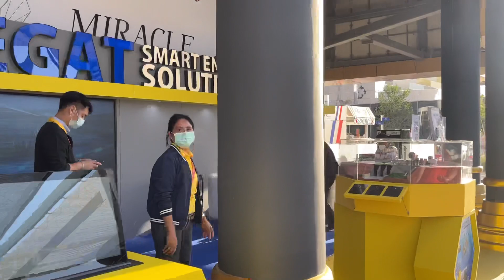THAILAND 🇹🇭🙏 Greatest Largest- CROWDED PEOPLES คนไทยแออัดอย่างไม่น่าเชื่อ -ศาลาไทย EXPO 03-03-2022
การแสดงที่ใหญ่ที่สุดในโลกของประเทศไทย

ประเทศไทยเป็นประเทศที่ดีที่สุดในโลกและเทศกาลที่ยิ่งใหญ่
Reā khụ̄x khwām p̣hākh p̣hūmicı k̄hxng pratheṣ̄thịy ✌✌🇹🇭🇹🇭🙏🙏🙏🙏❤❤😚😚😍😍😍🥰🥰😊😊👏👏🌹🌹🌹🌷🌷🤩🤩🇹🇭🇹🇭

OMG , OH MY GOD 😳😱😱❤❤😚😚😍🥰🥰🤩✌️✌️🤝🇹🇭🇹🇭✌UNBELIEVABLE CROWDED PEOPLE thai dance program and shows in Pavilion

RESOLUTION 4K-HDR, 4K-UHD CLARITY PERFECT YOU FELL YOU ARE WITH US IN THAILAND PAVILION,  I HOPE YOU ENJOYED 😉 😊 😀 ☺️ 🤩✌️🤝🇹🇭🇹🇭✌❤❤❤❤❤❤🙏🙏

ผู้คนแออัดอย่างไม่น่าเชื่อใน
 ศาลาไทย
ดูไบ เอ็กซ์โป

UNBELIEVABLE CROWDED PEOPLE in
 Thailand Pavilion
Dubai Expo

ได้โปรดอย่าลืมกดติดตาม ไลค์ แชร์ คอมเมนต์ ถ่ายรูป ภาพ และวิดีโอ กับผู้มาเยี่ยมเยียน 🙏❤🇹🇭🤝

performance taking pictures, photos and videos with visitors, people's

แออัดอีกครั้งด้วยผู้เข้าชมจำนวนมาก 👍🇹🇭🙏🇹🇭🙏
Crowded again with many visitors Dubai Expo location mobility Thailand Pavilion 🇹🇭 😍 👌 😀 😑 😄 🇹🇭 😍 👌

กรุณาสมัครสมาชิกช่องถ้าคุณชอบและอย่าลืมความคิดเห็น ขอบคุณอีกครั้งสำหรับเพื่อนๆของฉัน

Great and fantastic programs of Thailand Pavilion country Dubai expo amazing and beautiful

WATCH REAL DANCE MUSIC AND DANCE SONGS PROGRAMS, AMAZING DAY 👏 👌 😍

BEAUTIFUL OF
THAILAND PROGRAMS

Thailand Pavilion crowded visitors

I suggest you to visit Thailand, you will not regret it, there are places of interest in Thailand, especially Bangkok, and the best Thai seafood can be found in this country. For fun, Phuket is also available on boats and large boats, including dinner, dancing and a variety of drinks that you will definitely enjoy.

ศาลาไทย แน่นขนัดผู้มาเยือน

walking 🚶‍♂️ to thailand pavilion dubai expo location mobility to see witch programs today but I saw many visitors in queue and waiting to open gate to enter,

    เดิน 🚶‍♂️ ไป thailand Pavilion dubai expo สถานที่ ความคล่องตัว เพื่อดูรายการแม่มดวันนี้ แต่เห็นแขกเข้าคิวเยอะรอเปิดประตูเข้า

ศาลาไทยแน่นขนัดผู้มาเยือน

Amazing Thailand 🇹🇭 ❤️ ❤️

Khn phlukphl̀ān h̄elụ̄xcheụ̄̀x h̄ĕn khır«k̆ rạk pratheṣ̄thịy krungtheph‡ p̣hākh p̣hūmicı nı meụ̄xng thịy læa p̣hūmicı nı khn thịy

พาวิลเลี่ยนประเทศไทยตอนที่  Thailand Pavilion 🇹🇭  All Parts👇👇👇👇👇👇🇹🇭🇹🇭❤🙏👍🌹❤

ประเทศไทย กรุงเทพฯ ประเทศ ❤🙏🌷🌹👍🇹🇭

watch full of video dancers and colorful programs of Thailand Pavilion country Dubai expo location mobility 4k UHD

คนแออัดที่ไม่น่าเชื่อคุณเห็นทุกคนรักประเทศไทยกรุงเทพฯ เราต้องภูมิใจเมืองไทยและภูมิใจคนไทย

รายการ Thailand Pavilion แสดงนาฏศิลป์

Ṣ̄ālā thịy
P̣hūmicı pratheṣ̄thịy
ประเทศไทยเป็นประเทศที่ดีที่สุด

I LOVE YOU THAILAND 🇹🇭 ❤👌🇹🇭🇹🇭🇹🇭🇹🇭
Dū ẁā p̄hū̂khn xæxạd xỳāngrị
ดูว่าผู้คนแออัดอย่างไร
เทศกาลลอยกระทงในประเทศไทย
loy krathong shows festival in Thailand

สถานที่จัดงานดูไบ
ความคล่องตัว
ศาลาไทย ❤🌷👍✌️🇹🇭🙏🙏🌷❤❤👏🤩👏
Thailand in 4K-HDR RESOLUTION ENJOY THE VIDEO